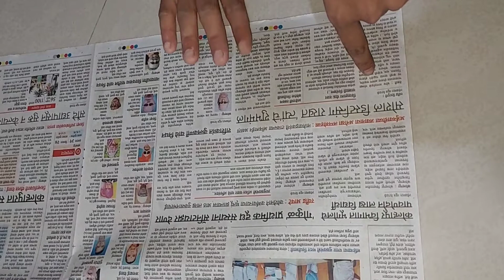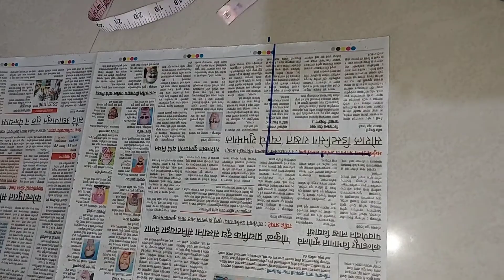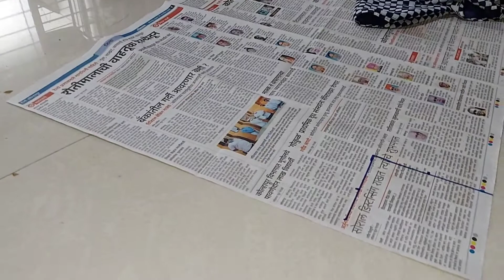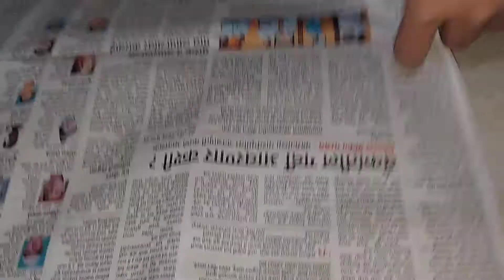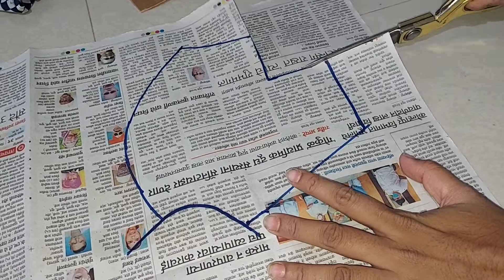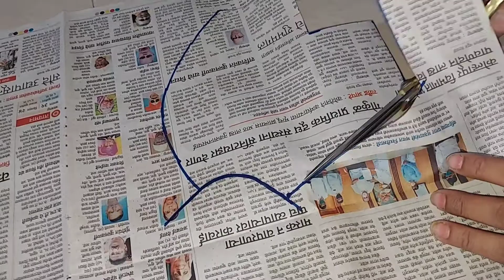32 इंच ब्लाउज कटोरी कटिंग | 32 size blouse cutting | 32 size single katori blouse cutting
32 इंच ब्लाउज कटोरी कटिंग | 32 size blouse cutting | 32 size single katori blouse cutting

Wel come My YouTube channel 🙏

फ्रेंड्स अगर आपको 32 इंच साइज की जो कटोरी वाला ब्लाउज होता है उसमें कटिंग करने में कोई समस्या आ रही है तो इस वीडियो में मैं बहुत अच्छी तरीके से समझा ही हूं मराठी भाषा में कि किस तरीके से आप 32 इंच कटोरी ब्लाउज का कटिंग को करना है तो वीडियो को पूरा देखिए और जो भी मैंने इसमें आपको प्रक्रिया बताई है आप उसे देखकर आराम के साथ 32 इंच की कटोरी वाला ब्लाउज का कटिंग कर सकते हैं उम्मीद है इस वीडियो से आपको जरूर सीखने को मिलेगा तो वीडियो अच्छा लगे तो प्लीज लाइक कीजिए शेयर कीजिए और कमेंट करके बताइए कि यह जो वीडियो में मैंने जो कुछ भी जानकारी दी हूं आपको कैसा लगा वीडियो को लास्ट जरूर देखे फ्रेंड्स और चैनल पर पहली बार आए हैं तो प्लीज चैनल को भी सब्सक्राइब जरूर कर ले मेरे चैनल पर और भी कई तरह की वीडियो ब्लाउज के संबंधित में डाल कर रखी हूं जिसका लिंक मैं आपको नीचे दे रही हूं यहां से भी आप उस लिंक को ओपन करके उस वीडियो को देख सकते हैं धन्यवाद🙏